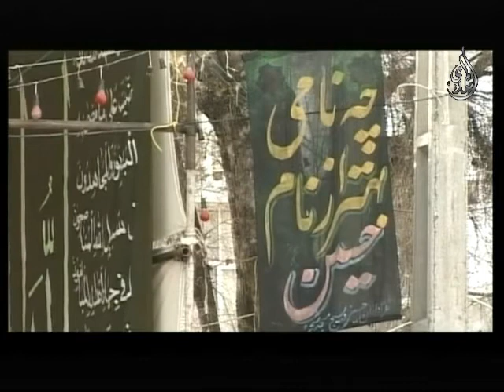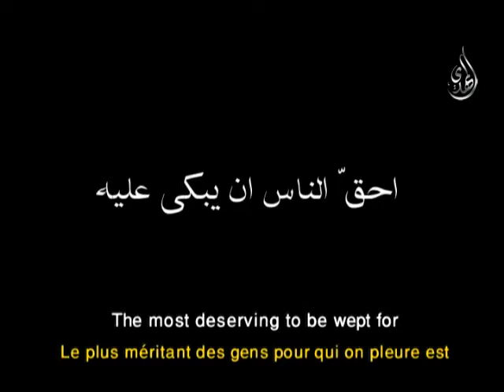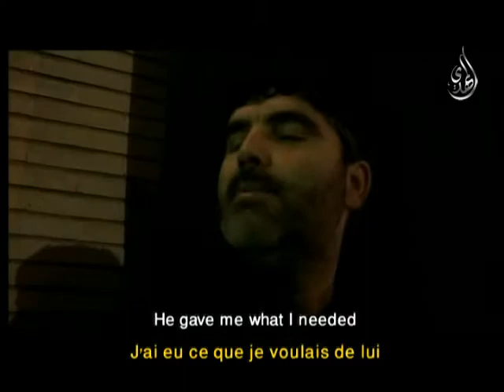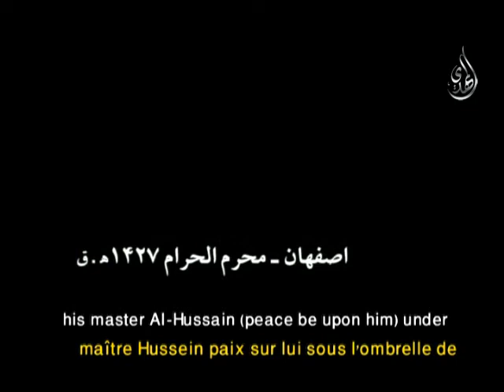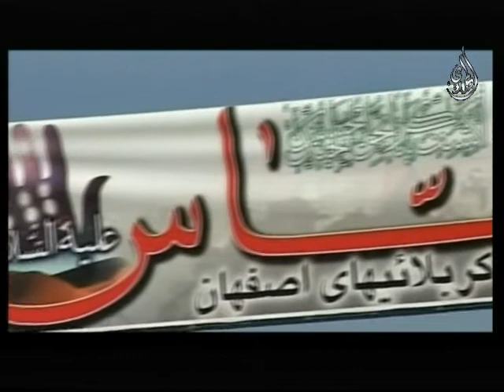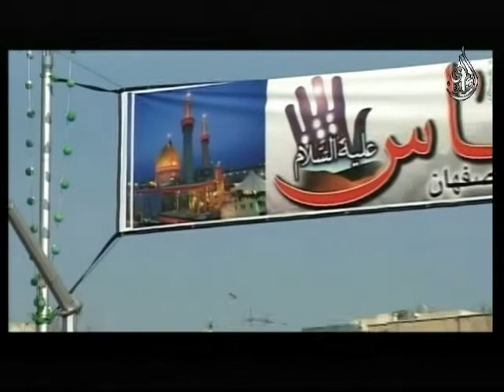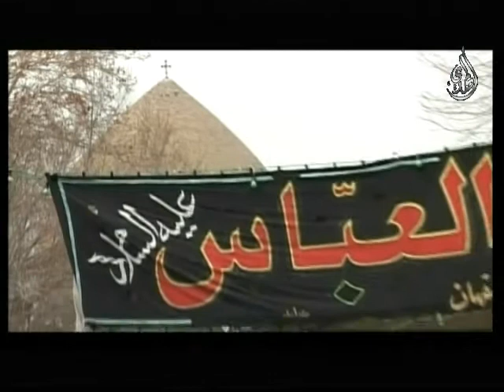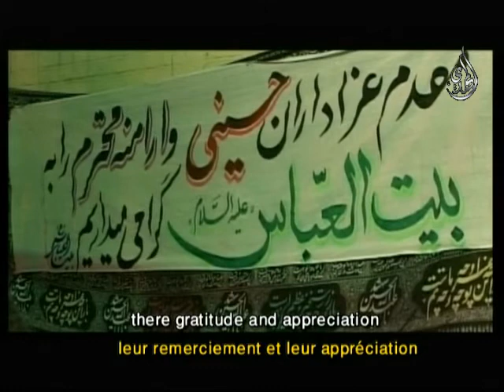قمر المدينة الجزء الاول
قمر المدينة برنامج حول المسيح في ايران وتوسلهم بابي الفضل العباس عليه السلام